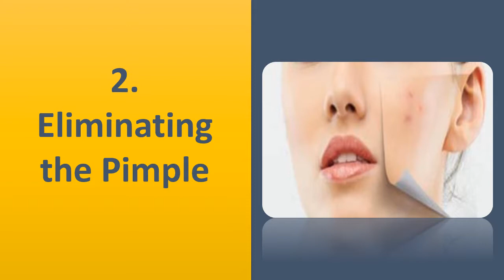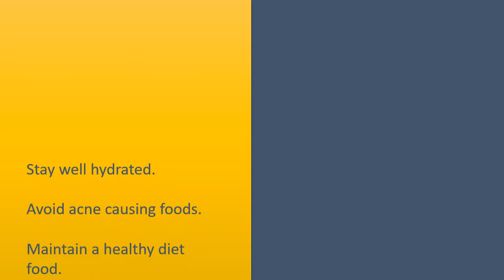Tips To Use Toothpaste For Nose Bump - How To Remove Nose Bumps Naturally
How to get rid of a Pimple Using Tooth paste.

Getting Began.
Wash the face using warm water along with a gentle face wash.
Dry the face.
Make certain that the hands are clean.
Choose the best tooth paste.
Know what type of tooth paste to prevent.
Remember that tooth paste might not meet your needs.

Eliminating the Pimple.
Squeeze a tiny bit of tooth paste on your finger.
Use the tooth paste towards the pimple.
Allow the tooth paste dry around the pimple.
Wash the tooth paste by cool water.
Repeat the tooth paste treatment every couple of days.

Stopping and Managing Pimples.
Stay well hydrated.
Avoid acne causing foods.
Maintain a healthy diet food.
Be careful about your atmosphere.
Wash the face two times each day.
Put on the best makeup.
Don't sleep together with your makeup on and your brushes clean.
Don't touch or pop the pimples.
Think about using over
the
counter medication.
Consider other natural treatments.